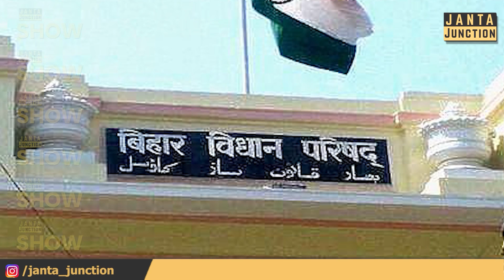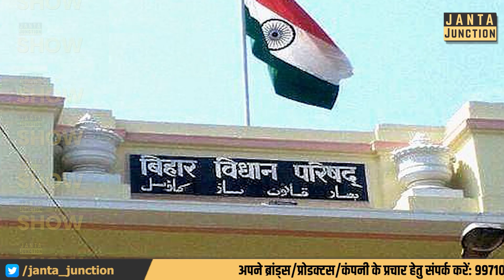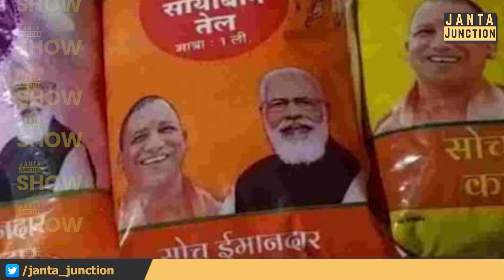JJ Show: Bihar Legislative assembly की सीटों का गणित समझिए ! | Jeetanram Manjhi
Janta Junction Show: सेट हो गया है बिहार विधान परिषद का खेल, महागठबंधन में संतुष्टि लेकिन NDA में मची है खलबली ! उपेंद्र कुशवाहा ने कर दी बड़ी मांग ! जीतनराम मांझी और मुकेश सहनी का क्या होगा ? और उत्तरप्रदेश में क्या चल रहा है !